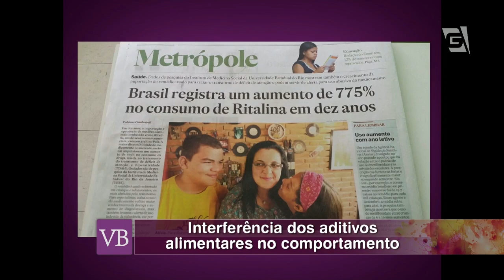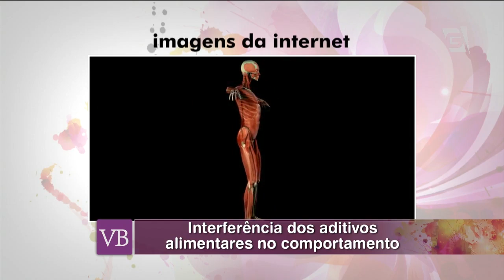Você Bonita - Interferência dos Aditivos Alimentares no Comportamento (20/08/14)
A Dra. Gisela Savioli fala sobre o mal que os aditivos alimentares podem trazer a nossa saúde.